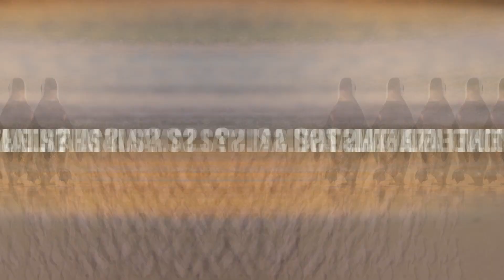you can't find the hidden animals - QUIZ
You can't find the hidden animals? Well, this challenge has 15 questions, and after 15 seconds you will get the answer. In this puzzle, you have to save all the hidden animals and at the end of the video, there is a prize for you.

I made 3 other videos about hidden animals that you can watch and spot all the animals in this playlist

I've thought about creating a video about finding hidden objects, what do you think? There are several videos of finding invisible cows, foxes, objects, that sort of thing. Now, Can You Find All The Hidden Animals?

The art is an optical illusion in the thumbnail and was made by Anaïs Boileau

Leave in the comments how many animals you saved.

72 quick and easy tips to help you make the most of your brain power.
Living in an increasingly complex world, it’s more important than ever that we continue to do the best we can with what we have. When it comes to coming challenges and achieving goals, a well-oiled brain is essential.
This eBook is full of actionable tips to keep your brain going at new levels. From mastering memory to increasing concentration, this guide will help you walk away with a sharpened mind AND a better life.

Download Your Copy Today in the Pinned Comment

- Best Quiz